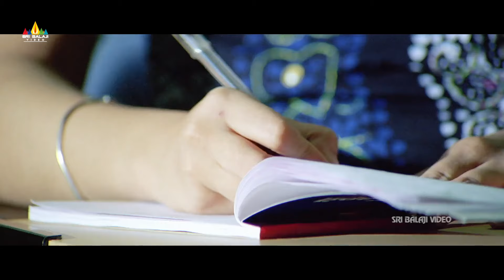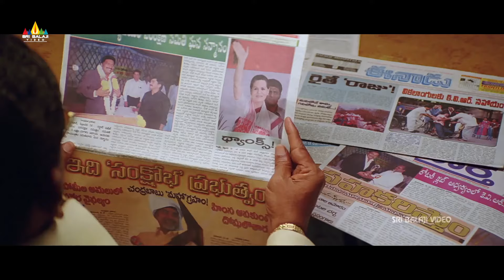Prakash Raj Best Scenes Back to Back | Vol 2 | Bhageeratha | Telugu Movie Scenes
Watch & Enjoy Bhageeratha Movie PrakashRaj Back to Back Scenes on @SriBalajiMovies

Starring Ravi Teja, Shriya Saran, Prakahs Raj, Brahmanandam, Venu Madhav, Sunil, Nasser & others. Directed By Rasool Ellore, Music Composed By Chakri, Produced by Mallidi Satyanarayana Reddy.